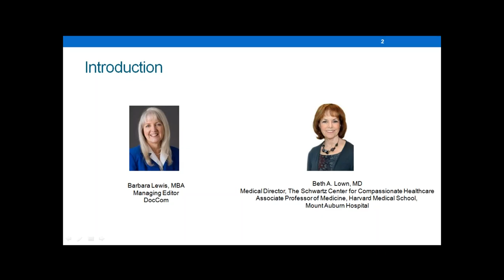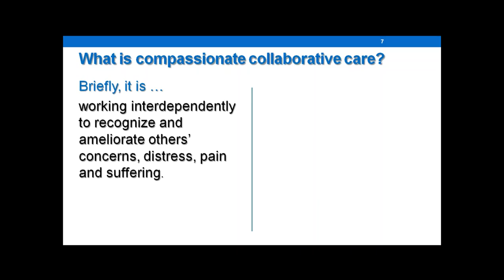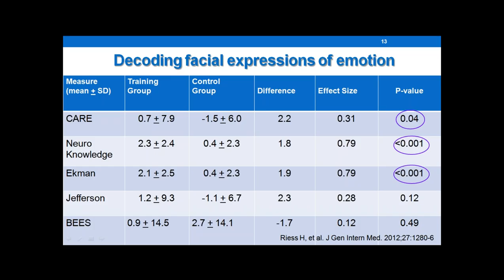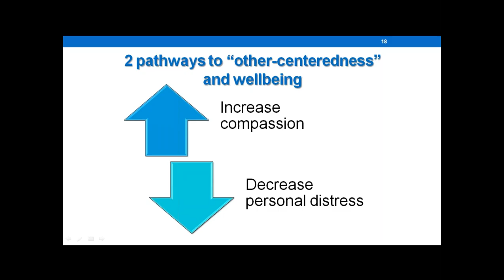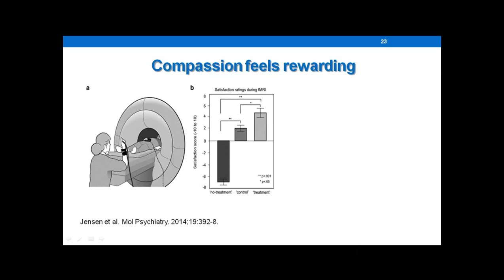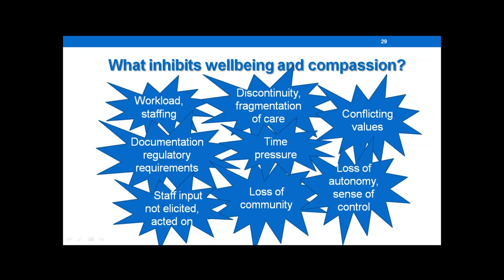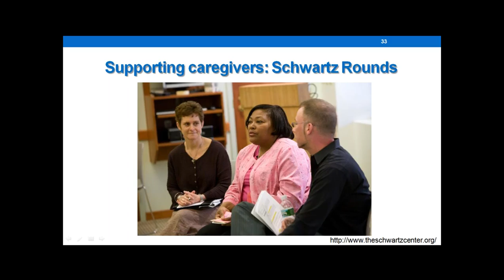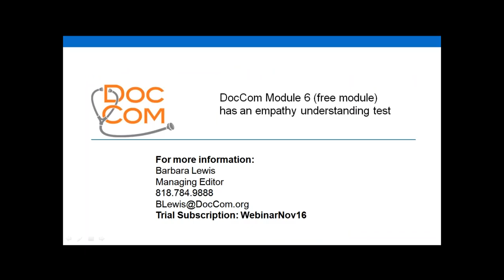Unleashing the Positive Power of Compassion: Science, Skill, and Strategies for Health and Wellbeing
1.Focus on compassion in practice… and explain why and why now
2. Summarize some emerging social neuroscience research on empathy and compassion
3. Describe a theoretical model of clinical compassion and a framework of supporting values and skills
4. Reflect on systemic challenges and supports needed to practice compassionate care